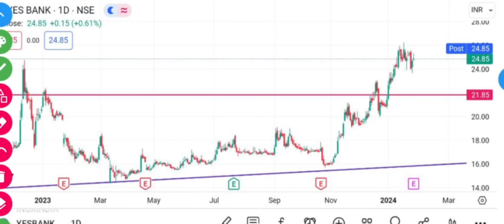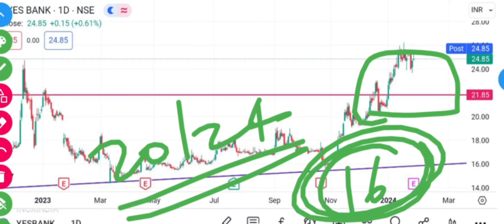yes bank share latest news | yes bank news today | yes bank target | best penny stocks to buy